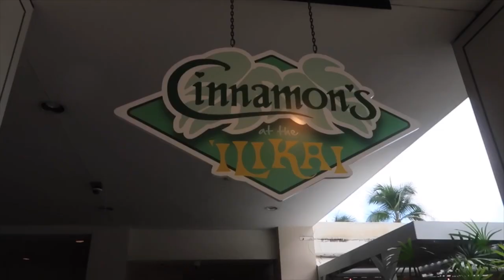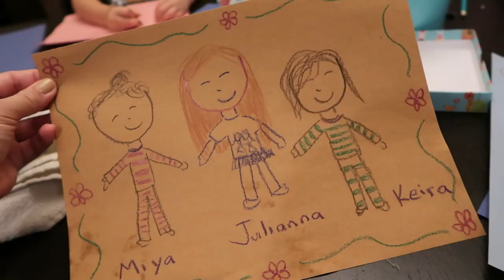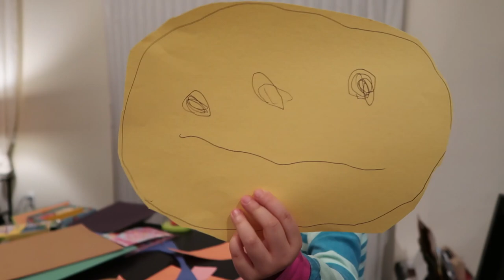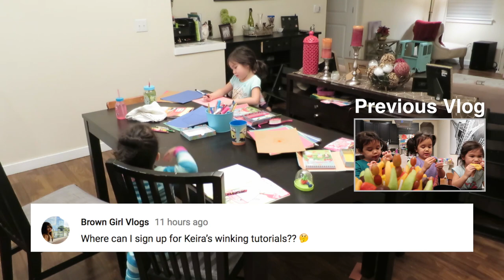SO EXTRA! - January 06, 2018 - ItsJudysLife Vlogs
Judy's Links

Benji's Links

Vlog Camera We Use:

Blendtec Blender